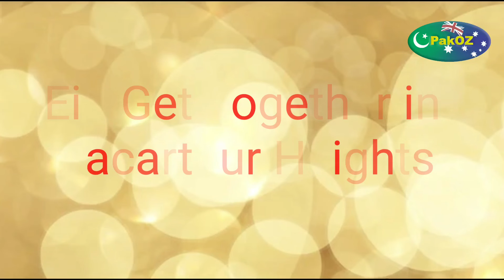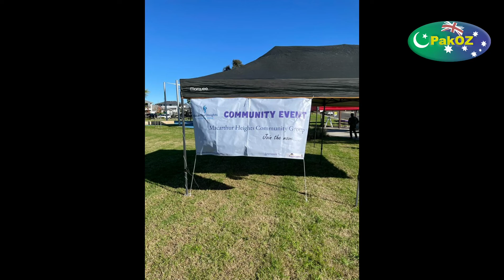Eid Get Together in Macarthur Heights organised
Eid Get Together in Macarthur Heights organized by Macarthur Heights Community Group on 29th May 2022.

00:12 - Introduction of Macarthur Heights Community Group and Stalls
02:22 - Comments of Participant Ms. Tasneem
03:15 - Comments of Participant Mr. Chawla
05:36 - Comments of Participant Mr. Allau Deen